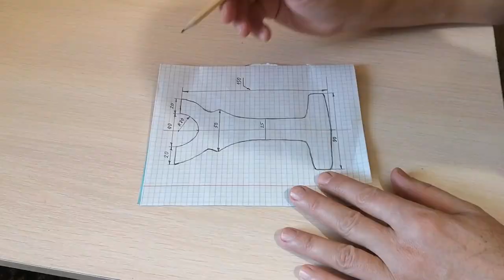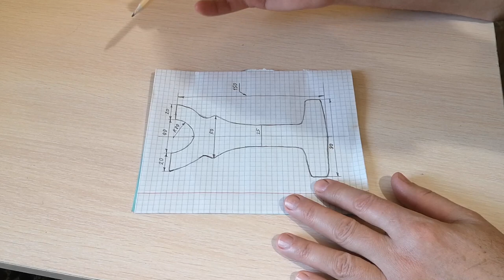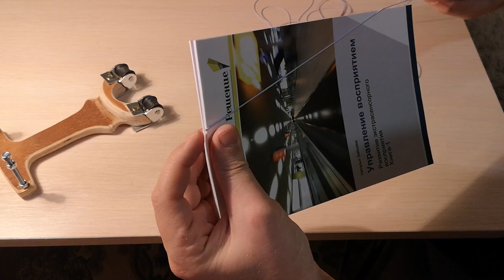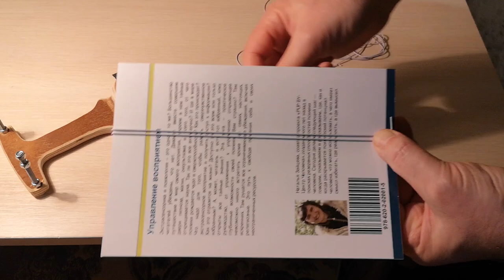Мощная блочно-роликовая рогатка